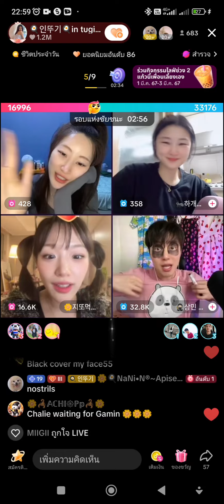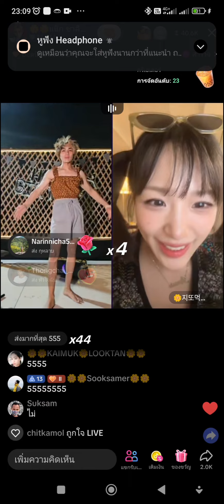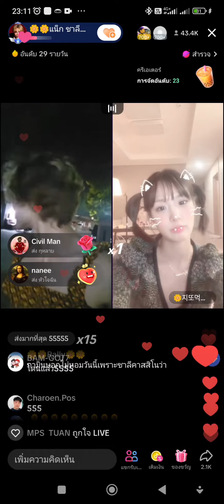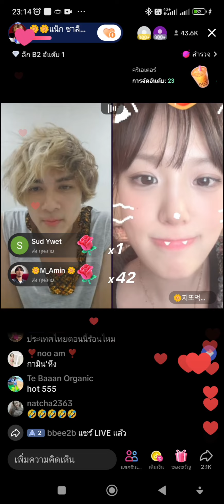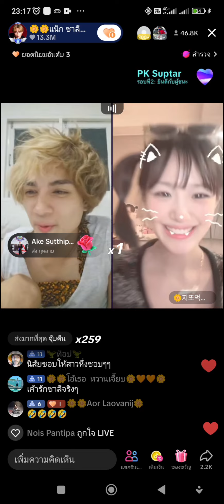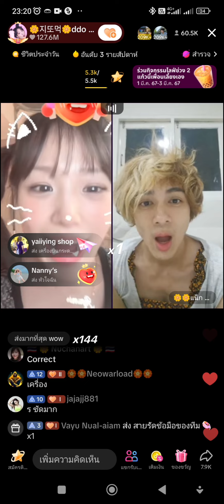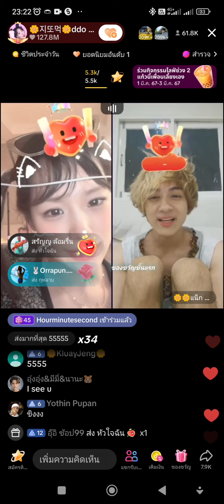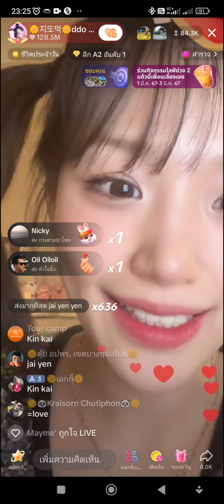ดึกๆ นอนดูเขาจีบกัน 🌼🌼😆🥰 ล่าสุดนายหญิง ซื้อเครื่องซักผ้าแล้ว แม่ทัพรอตากผ้าอย่างเดียว